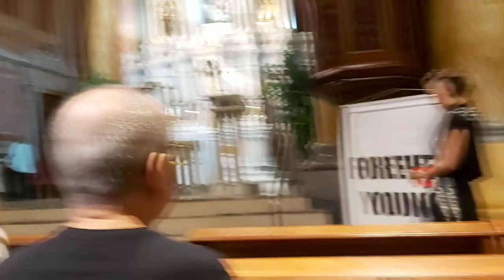missa de sétimo dia de Fernanda Young reúne família, amigos e famosos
Acompanhe a missa de sétimo dia de Fernanda Young regada de muita emoção e homenagens